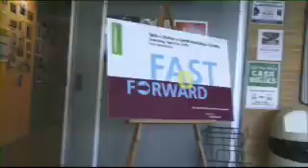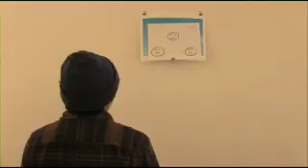Centennial College's The Journal Winter 2010 Show 8 part 1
The Journal is a news-magazine show produced by Broadcasting and Film students at Centennial College in Toronto, Canada. Full length shows can be found at:

Watch the live show at our URL every Thursday at 4pm EST during the college semester.

Each week's episode features a diverse mix of original news, public affairs and entertainment stories.This segment includes: Red moon Dragon,The life of An Otaku & Soccer.